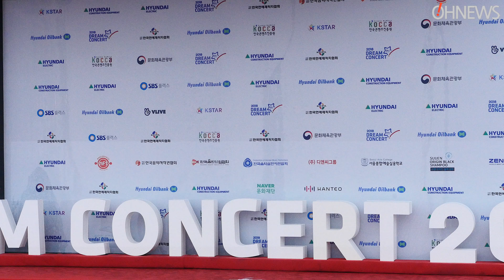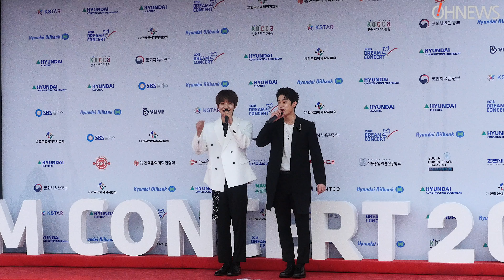[OH뉴스영상] MXM, ‘현재 최고 듀엣~’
5월 12일 오후 서울 마포구 상암월드컵경기장에서 ‘2018 드림콘서트’가 열렸다.

MXM이 참석해 레드카펫 포토타임을 가지고 있다.